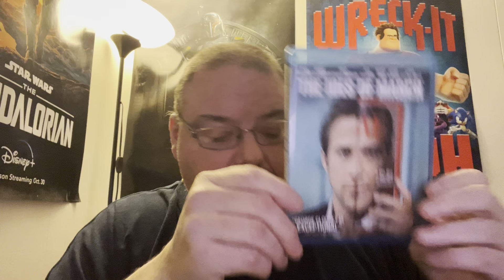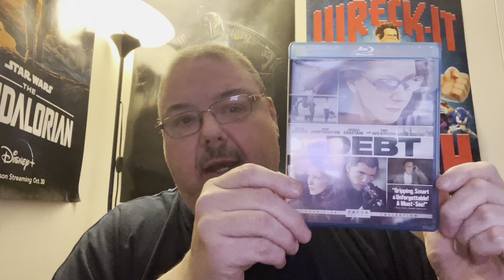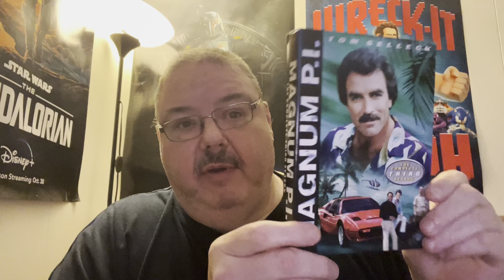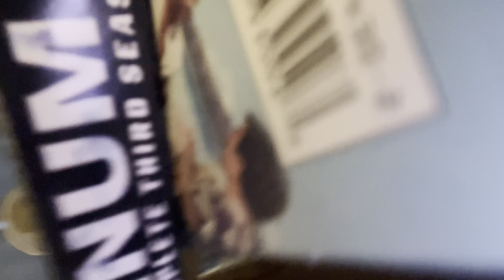Whatnot and Disney Movie Club Jan 31.2024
These are some pickups from Whatnot and Disney Movie Club Thanks to @MovieAssault for the suggestion and Very cool lithographs